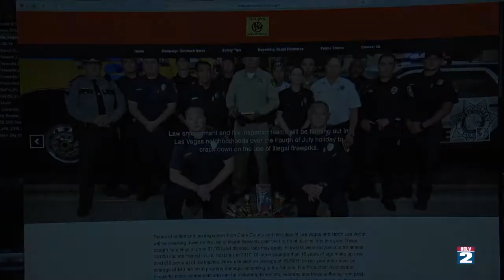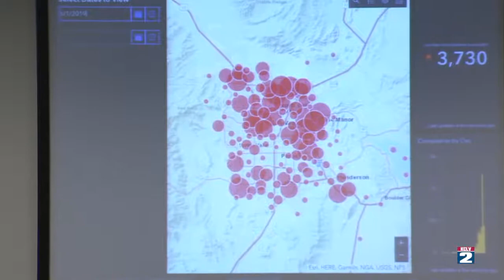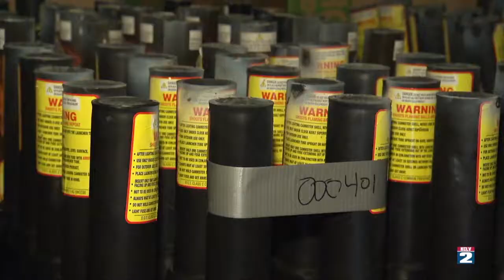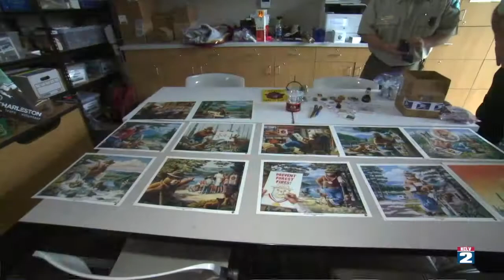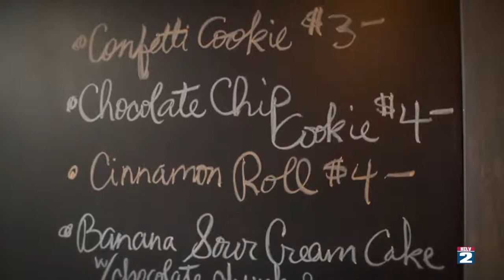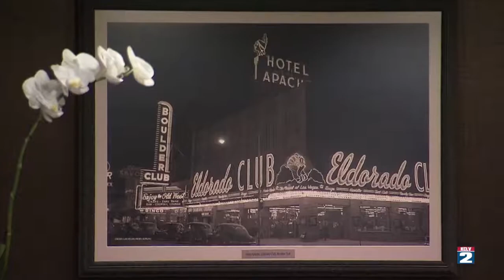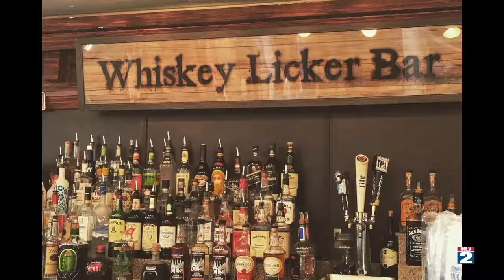City Beat 081719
Description:
This magazine-style program features entertaining and informative stories on the people and events that make Las Vegas a vibrant and exciting place to live and work.

Host: Nancy Byrne
Editor Steven Horlock
Length: 30 minutes
Show 081719